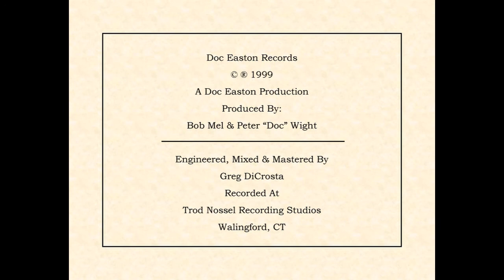The Dance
Doc Easton Records
© ® 1999
A Doc Easton Production
Produced By:
Bob Mel & Peter “Doc” Wight

Engineered, Mixed & Mastered By
Greg DiCrosta
Recorded At
Trod Nossel Recording Studios
Walingford, CT